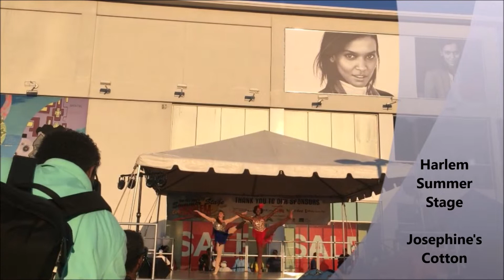Summer Stage- SKIN Dance Company